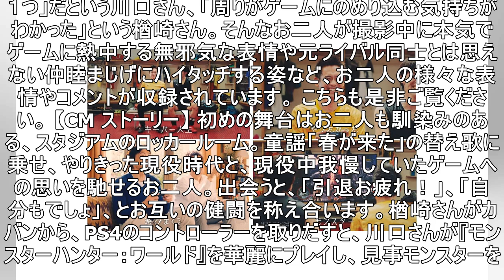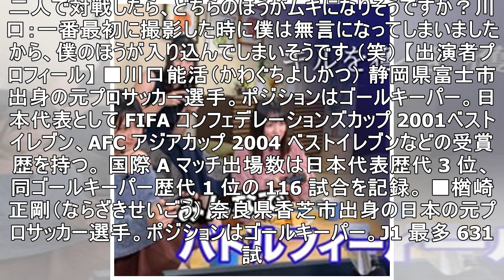元サッカー日本代表・川口能活さんと楢崎正剛さん出演のPS4新CM「がんばった2人」編が3月8日より放映開始！